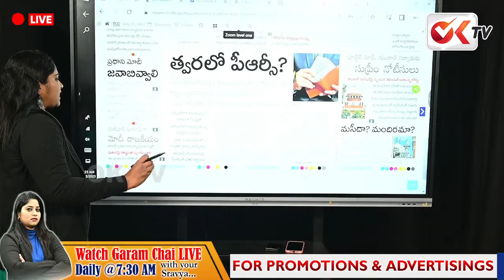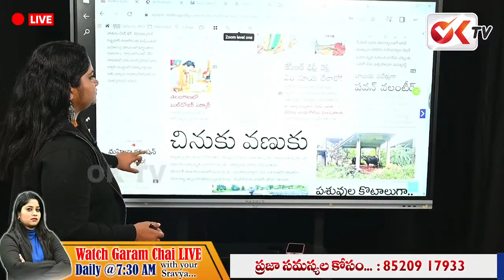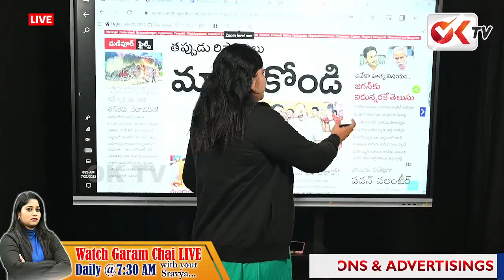మణిపూర్ ఘటన పై మోడీ బహిరంగ ప్రెస్ మీట్ ఎందుకు పెట్టట్లేదు.? | Why PM Modi Silent ON Manipur Incident